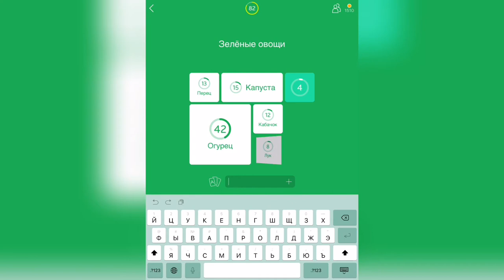94% / Уровень 14 / Зелёные овощи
Как пройти 94%, прохождение, ответы, решение уровней Зелёные овощи

Привет, ребята!